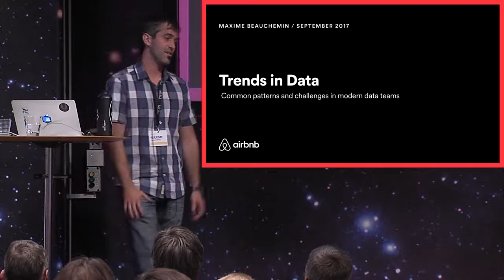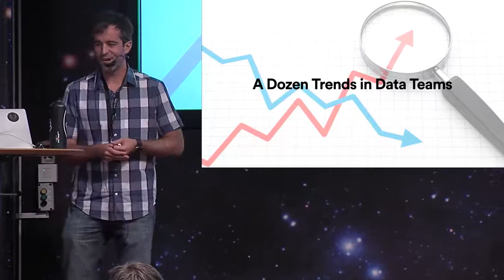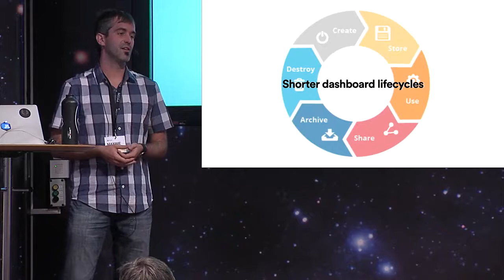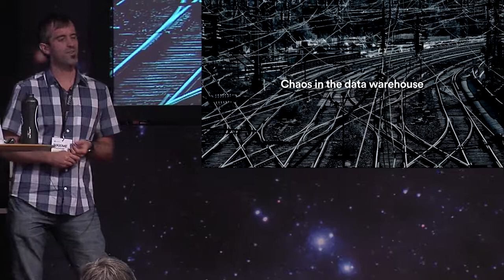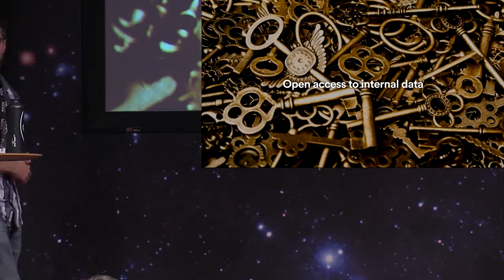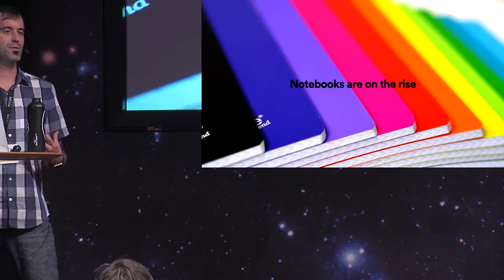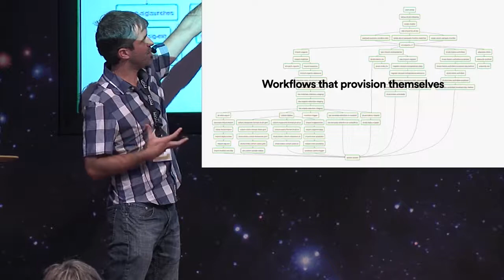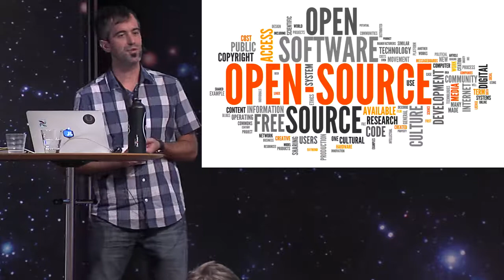Keynote by Maxime Beauchemin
Maxime Beauchemin works at Airbnb as part of the "Analytics & Experimentation Products team", developing open source products that reduce friction and help generating insight from data.

He is the creator and a lead maintainer of Apache Airflow [incubating] (a workflow engine), Superset (a data visualization platform), and recognized as a thought leader in the data engineering field.

Before Airbnb, Maxime worked at Facebook on computation frameworks powering engagement and growth analytics, on clickstream analytics at Yahoo!, and as a data warehouse architect at Ubisoft.